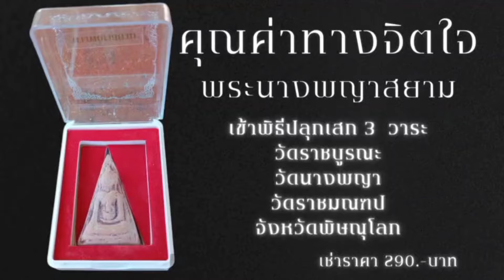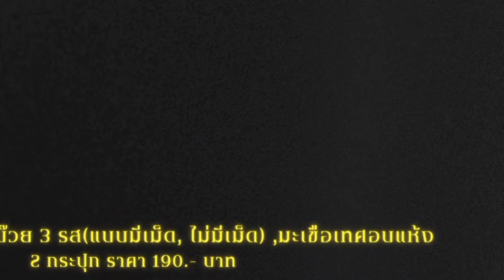สนธิญา คุณคิดว่าคุณเป็นใคร❓️ ●ฟ้องเพจสุขชาวบ้าน ● ถนนพระราม 2 สร้างนานไม่ผิด เพจสุขฯ ที่ผิด